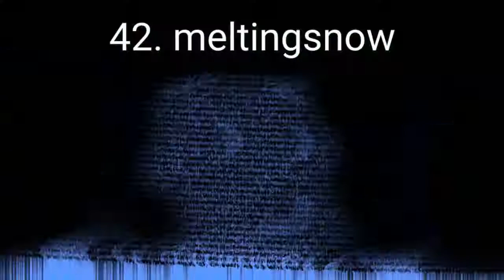Albert cancook csupo Render pack Collection Exaended